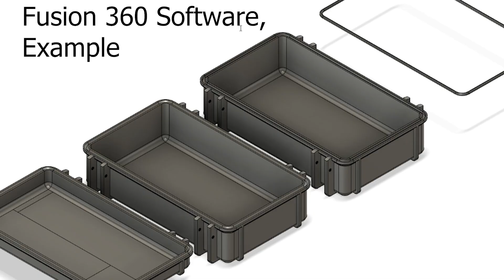A Custom Case I 3D Printed for my Thermal Camera (reupload)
The first version had some really helpful illustrations that were missing, this video has them. I also edited out some verbal filler.